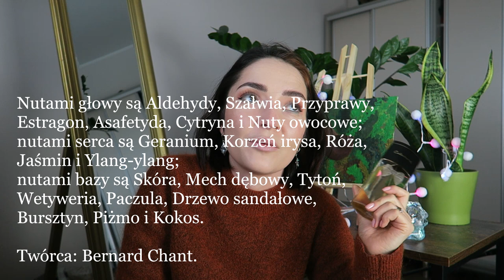Perfumowy TAG Grudniowy 🌨️❄️ perfumy zimowe, świąteczne, na mrozy! ❄️☃️🎄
💜Włącz HD! 🔝 Jakość jest wtedy dużo lepsza :) 💜

☕ Podobają Ci się moje treści? Postaw mi kawę! ☕

Comptoir Sud Pacifique, Vanille Abricot,

“WILCZYCA”

🖤 Moje kolczyki wykonałam sama, jeśli szukacie czegoś podobnego odsyłam na Allegro do moich aukcji charytatywnych:

🖤 Moje Vinted:
'shewolf'